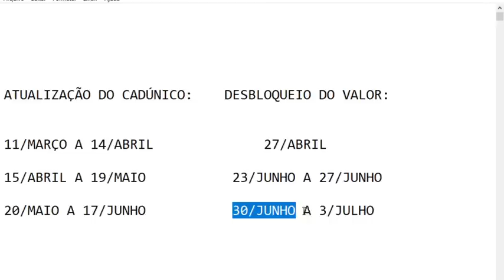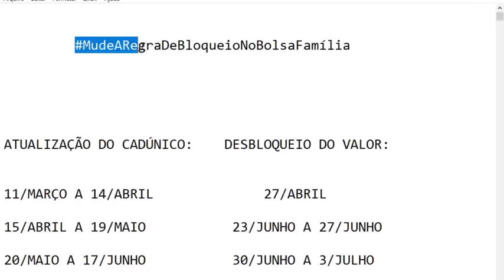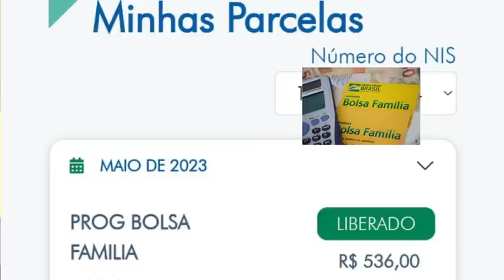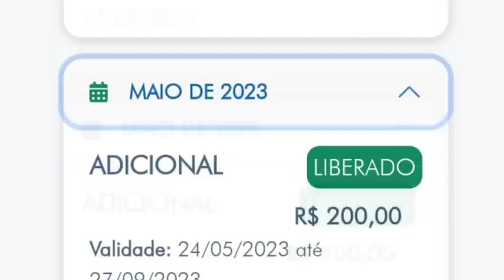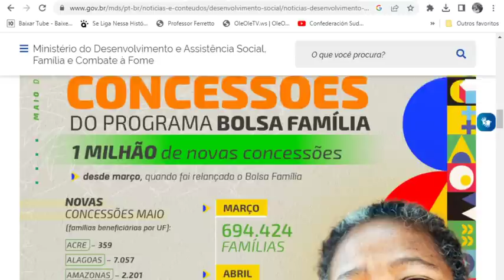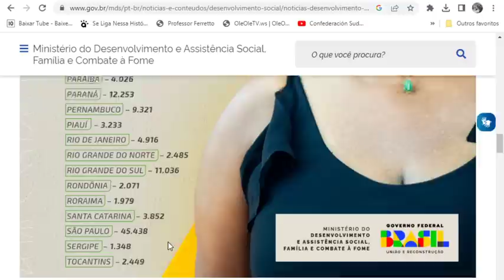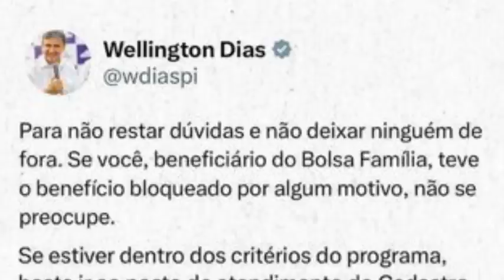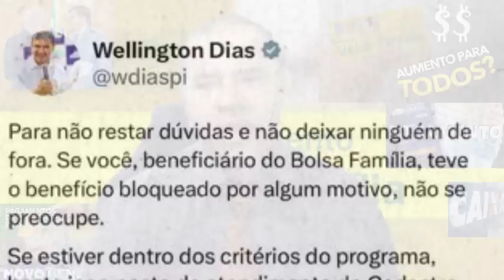🎁BOLSA FAMÍLIA!💲ÓTIMO😍LULA CONFIRMOU👌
Antena Parabólica Grátis Fone: 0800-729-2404 Link App